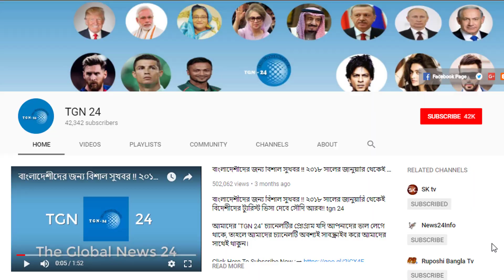সিপিএল না খেলে হজে যাচ্ছেন সাকিব আল হাসান। হজের জন্য কোটি টাকার অফার ফিরিয়ে দিলেন সাকিব।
সিপিএল না খেলে হজে যাচ্ছেন সাকিব আল হাসান। হজের জন্য কোটি টাকার অফার ফিরিয়ে দিলেন সাকিব। সৌদি প্রবাসী ভাইরা বিদেশের মাটিতে দেশের মর্যাদা রাখুন। সৌদিতে কোন অপরাধ করার আগে ১০০ বার ভাবুন। হজ ব্যবস্থাপনায় এবারও ব্যর্থতা ও দুর্নীতির অভিযোগ।সৌদিতে দুর্ভোগের শিকার ৩০০ বাংলাদেশি হজ্জ্বযাত্রী। সৌদি আরবের উপর হটাত আসছে মহা বিপর্যয়। সৌদি আরবের যুদ্ধজাহাজে হুথি বিপ্লবীদের মিসাইল হামলা। দেশে ১০ হাজার বেতন বনাম সৌদি ৩০ হাজার বেতন। প্রবাসী ভাই কেন আপনি প্রবাসে পাড়ি দিচ্ছেন ভেবেছেন কি? সৌদি আরবের সকল বাংলাদেশীরা মহা সতর্ক হন। আগামী ১লা আগস্ট হতে সৌদি আরবে কিছু কঠোর আইন প্রণয়ন হচ্ছে। সৌদি আরব প্রবাসীদের জন্য গুরুত্বপূর্ণ খবর। জেদ্দা কন্সুলেট টীম আগামী ৩-৪ আগষ্ট নাজরান এ সেবা দিবে।